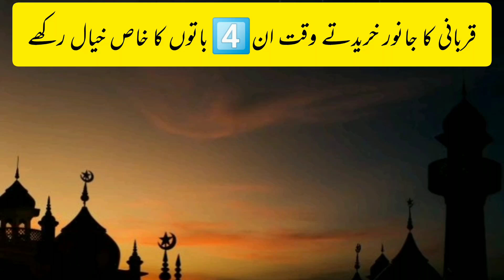4 trha k janvar ki Qurbani Qabol nhi hoti || kin janvaro ki Qurbani Qabol nhi hoti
Hadith related to Qurbani|4 trha k janvar ki Qurbani Qabol nhi hoti || kin janvaro ki Qurbani Qabol nhi hoti
Bakra Eid Video
Islamic video related to Qurbani
Qurbani kis trha k janvar ki jaiz he
Qurbani se mutalik Hadees
Qurbani ka janvar kesa hona chahye
Qurbani k liye janvar ka intikhab
Reference:- Sunan Nasai/Hadees no=4374